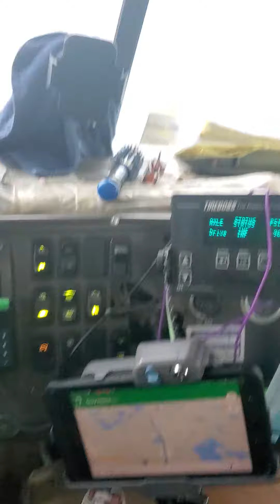neblina en la 27 woooww